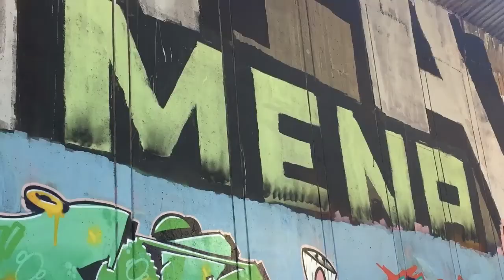Menas - Bristol Graffiti Writers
A great and young talented letter writer who sprays for a few different crews in Bristol including RBF (Resting Bitch Face). Another one of the bombers I enjoy seeing around Bristol and keeping it authentic.

Music Used